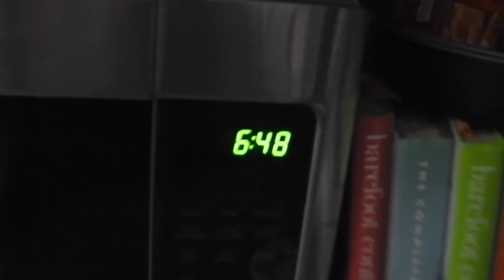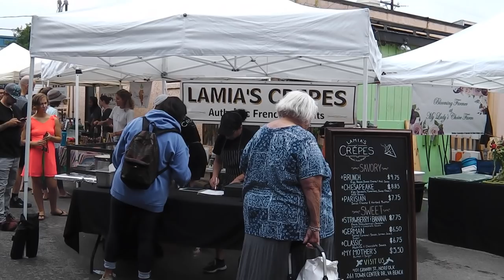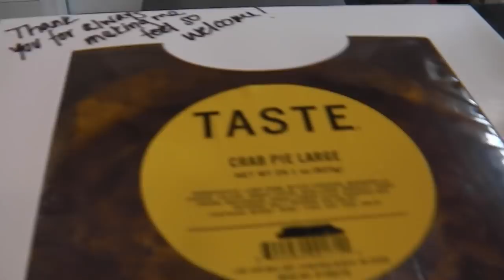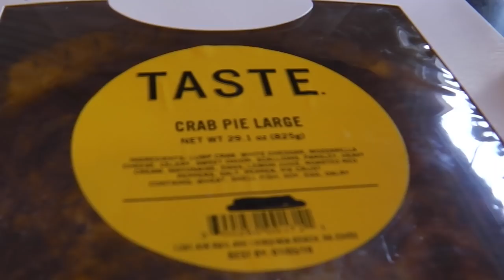Sat...Old Beach FM + Dinner - Sun this and that- Dinner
it was a great weekend at ranchomax!!

as far as the gold goes. many went only fedex jimmy found it 14k with much tiny ice - land of nada.

Stavrscoop
go pro hero session camera